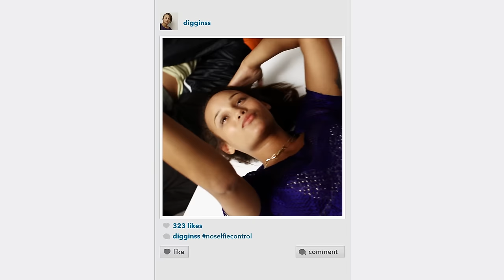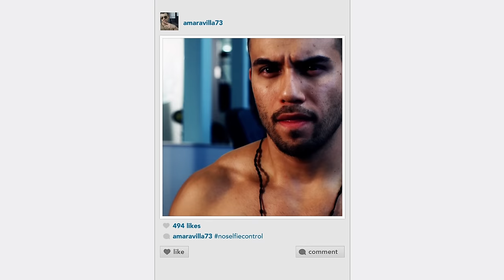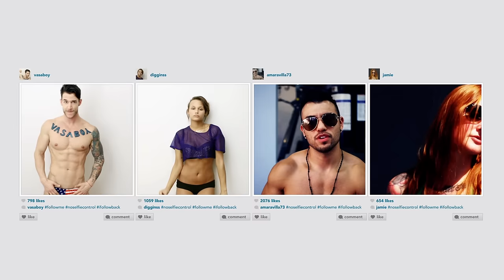Cazwell - No Selfie Control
DIRECTED by ATHENA MAROULIS
PRODUCED by DIZZY BELL & CAZWELL
Written by Cazwell & Dizzy Bell
Published by No She Didn't (BMI)/Copyright Control